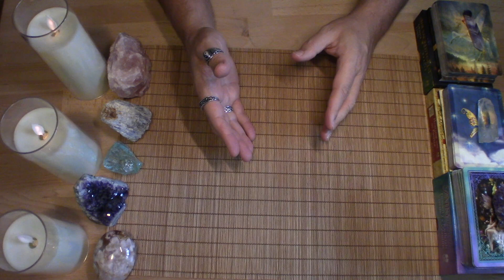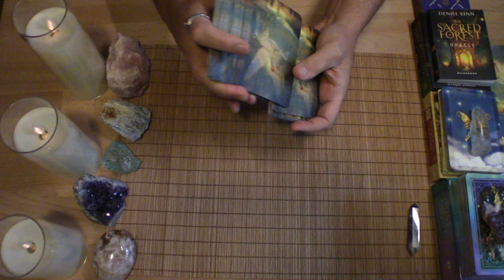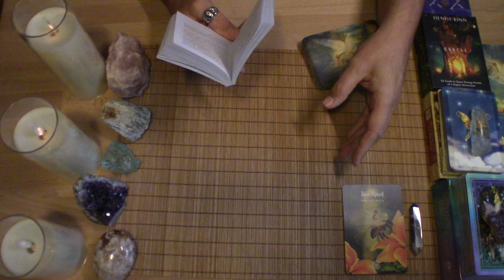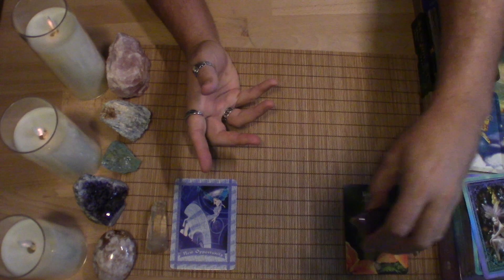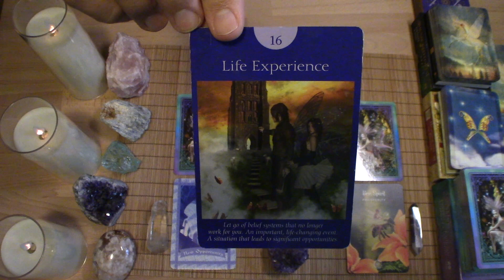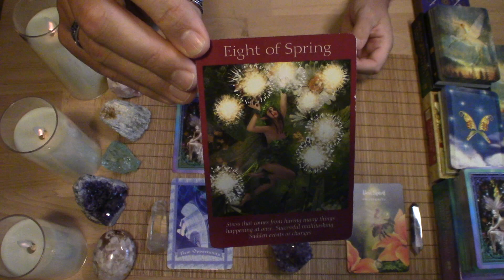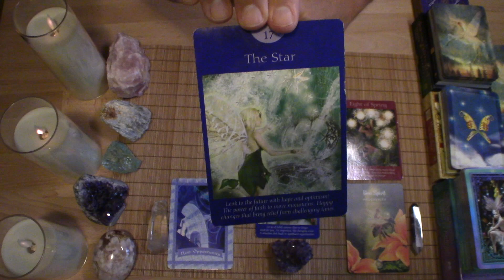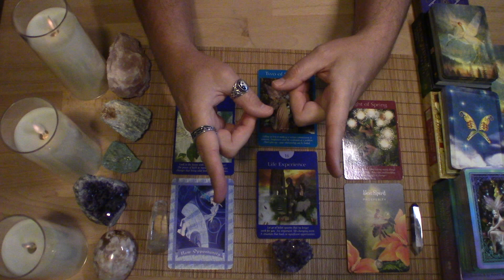♉️ TAURUS 💫 "IT'S TIME TO BE THE STAR INSTEAD OF A MEMBER OF THE SUPPORTING CAST"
♉️ TAURUS 💫 Weekly Energy Update 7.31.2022
"IT'S TIME TO BE THE STAR INSTEAD OF A MEMBER OF THE SUPPORTING CAST"

This is a weekly energy update for the sign of Taurus, no matter where you have it in your chart.

The Presence Process by Michael Brown

♦️ CARDS USED:
♦️Sacred Forest Oracle by D.Linn
♦️Healing with the Fairies by D.Virtue
♦️Fairy Tarot by R.Valentine

*Prices subject to change:
Recorded Video:
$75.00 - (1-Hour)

Live Virtual Session:
$120.00 – (1-Hour)